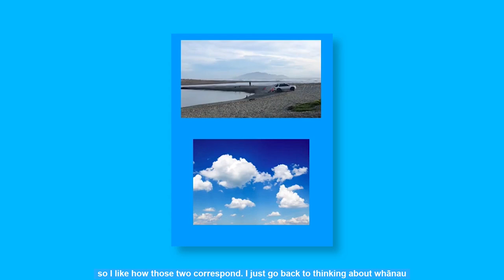Artist Spotlight: Rawiri Brown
Drawing inspiration from his hometown, Rawiri created a capsule collection titled ‘Happy Endings’ for his Fale-ship Residency in 2020. For ‘Oh My Ocean’ he developed ‘Happy Endings 2.0’, which includes three new pieces that encompass the tongue and cheek themes behind his Fale-ship. Experimenting with new materials and garments, Rawiri speaks to curator Nigel Borell about his practice, drawing inspiration from his home town of Ōtaki and his whānau.

“For the exhibition I decided to make three new objects which I developed over last year but didn't get time to make, so it was the perfect time to create those items for this exhibition. 'Oh My Ocean', I like the phrase being something very fun and contemporary which is something I've tried to include into my work, the 'tongue and cheek' sort of sense of humour and playfulness in the work so I like how those two correspond.”

🎥 Video by @NoSix

Due to Covid-19 alert level restrictions, Tautai is currently closed. We’ll be making an announcement on our re-opening date soon.

Watch the virtual tour from ‘Oh My Ocean’ on Instagram, Facebook or head to our website!